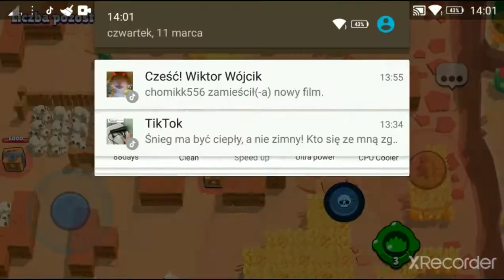jestem chory i czego dziś nie ma aktualizacja na brawl stars